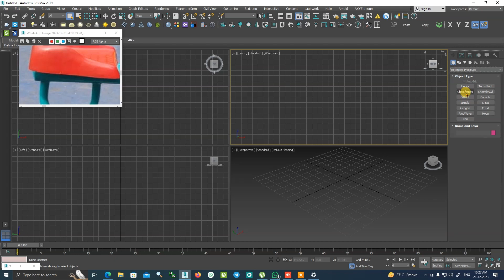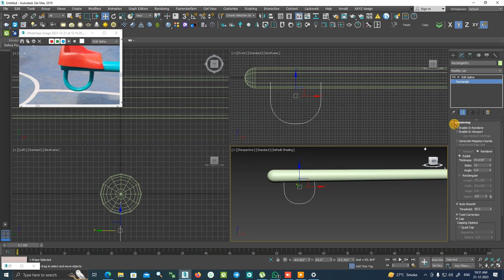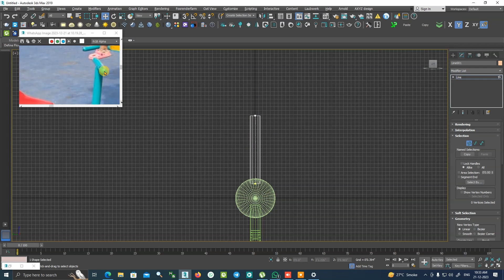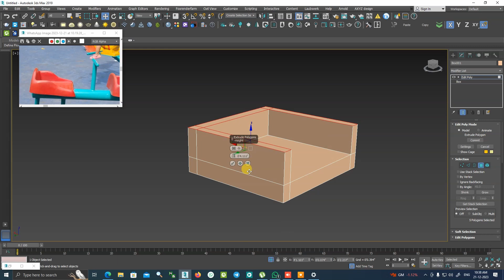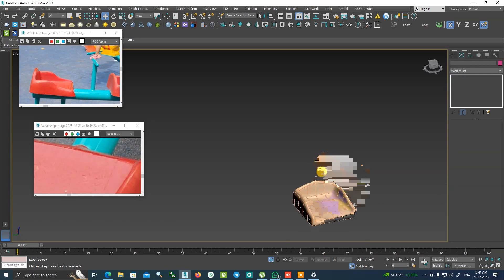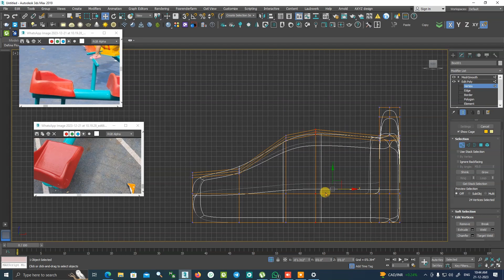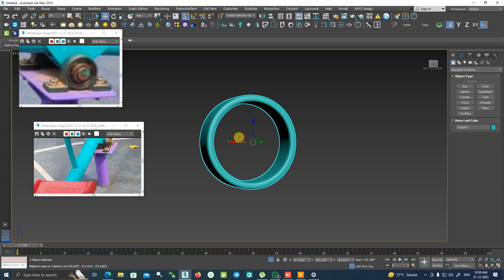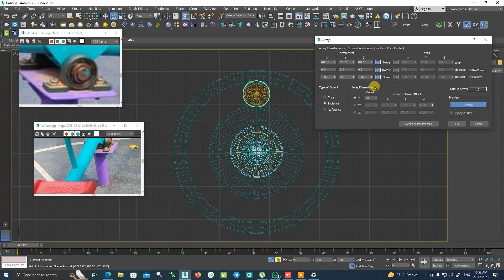SeeSaw modeling | kaboomtechx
NAMASTE DOSTO, IS  VIDEO ME APKE LIYE LAYA HU  SeeSaw modeling kaise KR SKTE HAI

3dsmax bible books

2 GRAPHICS CARD WITH SLI: 2 x GTX 660